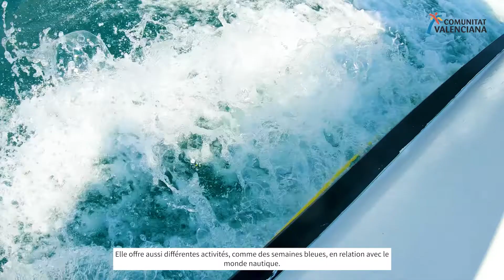Toutes les activités à Oropesa del Mar pour profiter de la Méditerranée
Profitez des fantastiques expériences et aventures qui vous attendent grâce aux activités nautiques d’Oropesa del Mar. Une opportunité extraordinaire pour découvrir les merveilles de la mer !

Cliquez sur play et plongez au cœur de la Méditerranée !